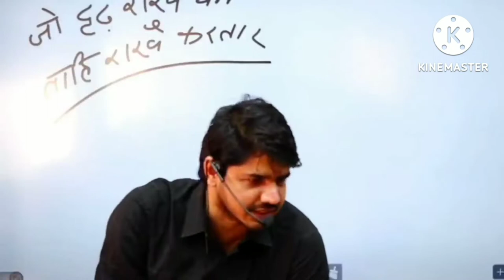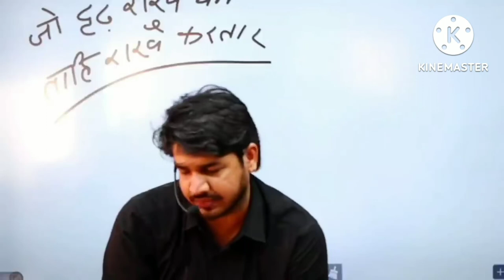REET मे 90+ नंबर लेने का तरीका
How to get pass in Reet exam